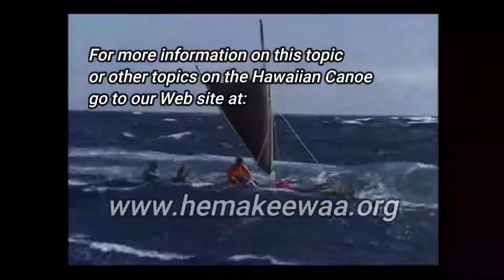What makes a canoe hawaiian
Unique features of the Traditional Hawaiian Canoe